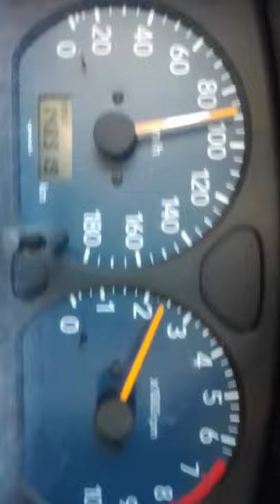marco carso 11 augustus 2020 onderweg met suzi alto